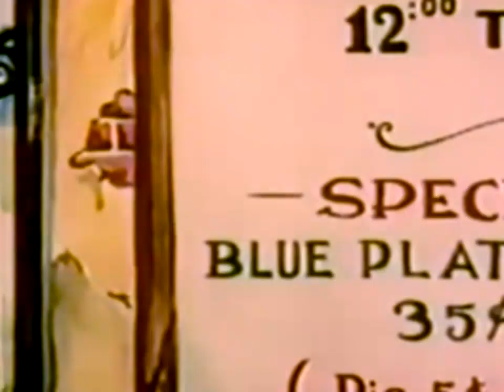01 A Day at the Zoo 1939